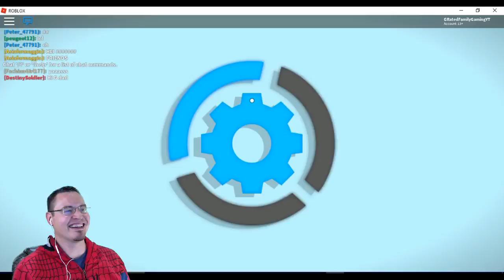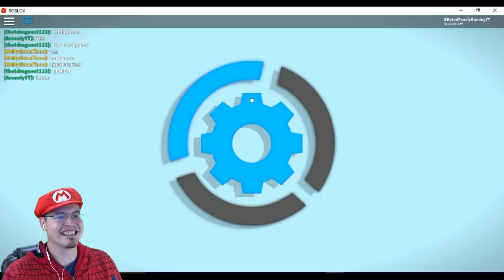Project Minigames with Burlington Gamer! | Roblox | Money-Money and Electricity-T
Burlington Gamer stops by to play some Project Minigames with me in Roblox!  We're Money-Money and Electricity-T!  Who gets the most points?  Check out Burlington Gamer's channel here:

ABOUT G-RATED FAMILY GAMING (GRFG):  This is a safe, family friendly, general audience friendly, G-Rated channel where we play games as a family, joke, have fun, unbox toys, review toys, and many other fun activities and adventures with the coolest toys and games.  We do many Live streams of Roblox and Animal Jam and other games, but also a variety of other fun videos  We avoid bad language and games with excessive violence.